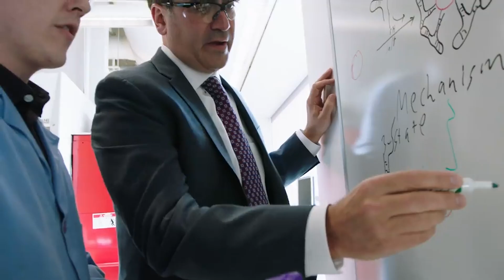Honoring Chad Mirkin and Northwestern's International Institute for Nanotechnology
With remarks from Governor JB Pritzker and President Michael Schill